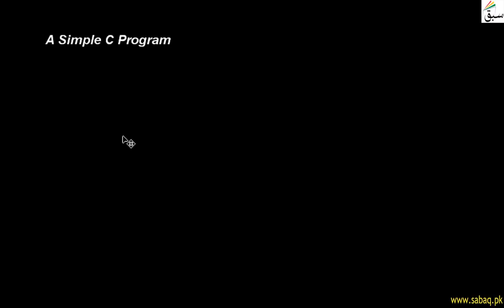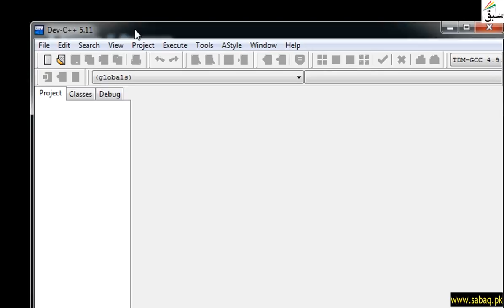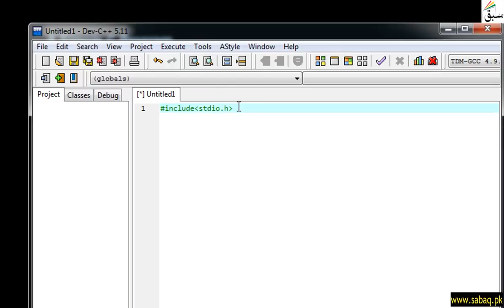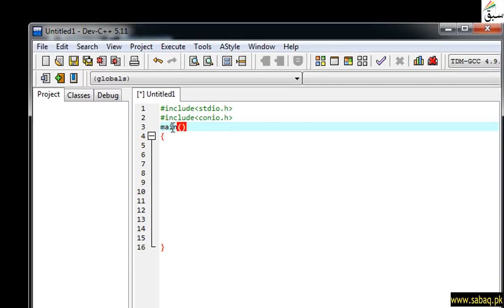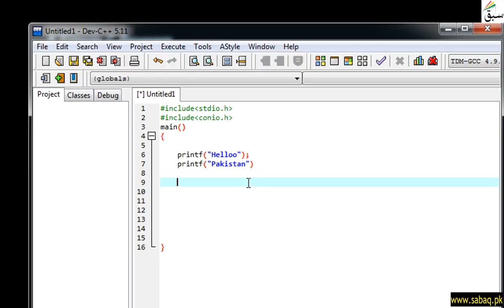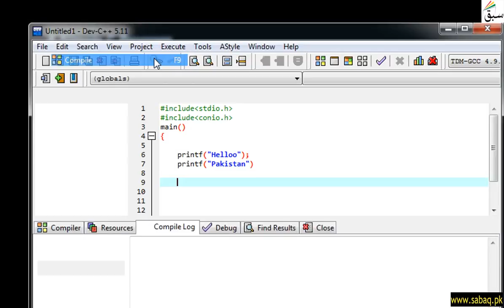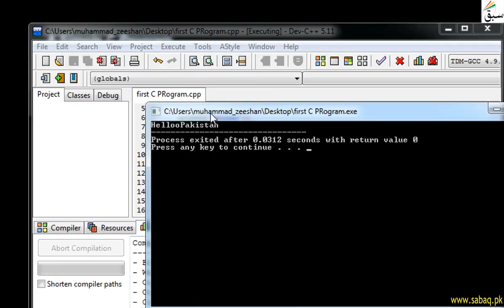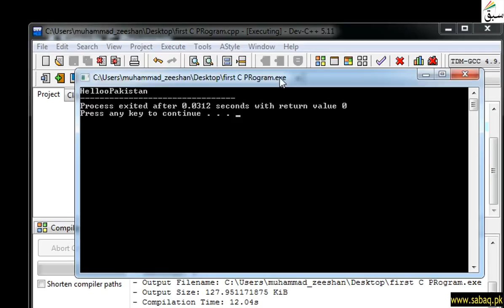A simple C Program, Computer Science Lecture | Sabaq.pk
Writing A Simple C Program To Display Text On
Monitor Screen Using Printf Statement
This video is about: A simple C Program. Practice tests and free video lectures for Physics, Chemistry, Biology, Math’s, Computer Science, English & more subjects are also available at Sabaq.pk. So, subscribe to Sabaq.pk/Sabaq Foundation now and get high marks in your exams.

CLASSES WE COVER AT SABAQ.PK / SABAQ FOUNDATION:

1. KG
2. Class 1
3. Class 2
4. Class 3
5. Class 4
6. Class 5
7. Class 6
8. Class 7
9. Class 8
10. Class 9
11. Class 10
12. Class 11
13. Class 12
14. Class 13
15. Class 14
16. MCAT
17. ECAT
18. CSS

BOARDS WE COVER AT SABAQ.PK / SABAQ FOUNDATION:

1. FBISE
2. Sindh Board
3. KP Board
4. Balochistan Board
5. Cambridge

STUDY MATERIAL WE OFFER AT SABAQ.PK / SABAQ FOUNDATION:

1. Physics Lectures
2. Chemistry Lectures
3. Mathematics Lectures
4. Biology Lectures
5. English Lectures
6. General Science Lectures
7. Computer Science Lectures
8. General Math Lectures
9. Accounting Lectures
10. Statistics Lectures
11. Advance Accounting Lectures
12. Cost Accounting Lectures
13. Practice Tests
14. Physics Practical
15. Chemistry Practical